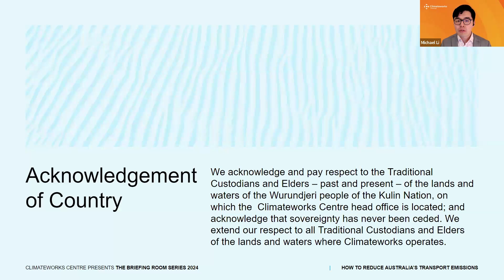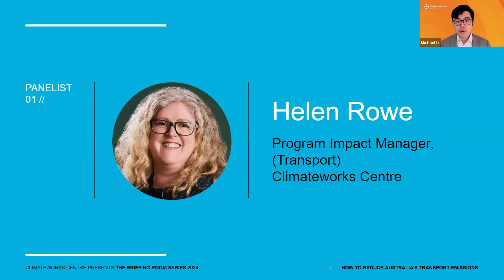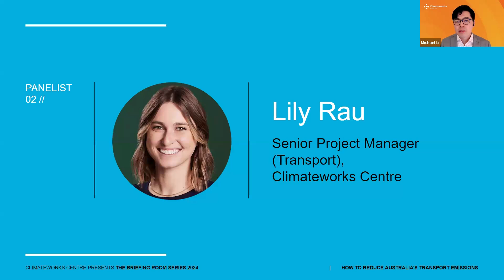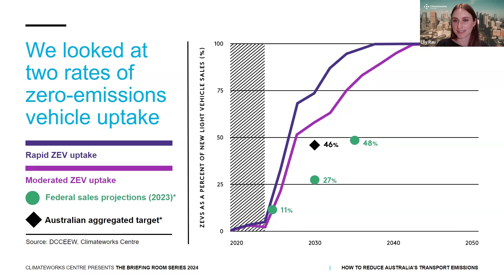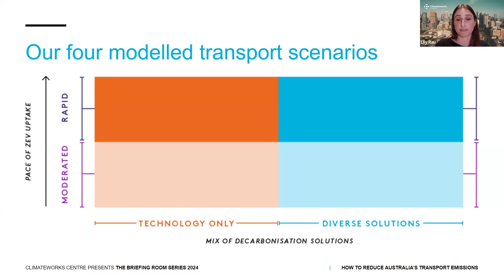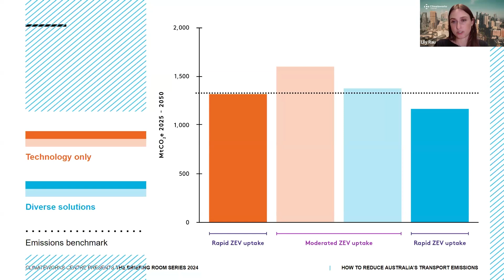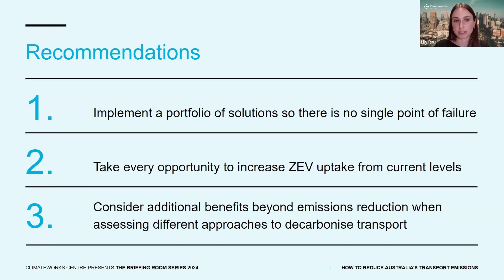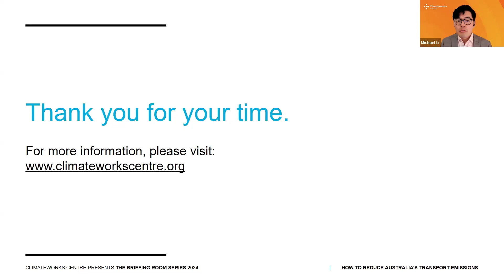How to reduce Australia’s transport emissions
Transport is Australia’s fastest-growing and third-highest emitting sector.

Relying solely on one technology, such as EVs, to reduce the country’s transport emissions could put decarbonisation goals at risk and prevent the nation from seizing the opportunities presented by taking a more diverse approach.

The good news is that decarbonising transport and improving the transport system overall can go hand in hand.

Solutions that move people and goods more efficiently also cut emissions.

Australia can create a resilient and credible plan to decarbonise its transport sector that is more responsive to real-world challenges and allows for contingencies to ensure emissions reductions stay on track.

For the first time, Climateworks Centre has modelled decarbonisation scenarios for the transport sector that look at solutions beyond electric vehicle uptake to show the emissions impact of public and active transport as well as freight mode shift and solutions that reduce overall transport activity including by making trips shorter or more efficient.

Our new report imagines a future transport system for Australia that incorporates all tools at its disposal and measures the benefits of including mode shift and reduced transport activity in its decarbonisation approach.

These diverse solutions can increase transport choice, reduce congestion, and make travel more efficient and convenient while also reducing emissions.

00:00 Intro
02:25 Helen Rowe
10:15 Lily Rau
22:35 Q&A

LINKS MENTIONED

Decarbonising Australia’s transport sector: Diverse solutions for a credible emissions reduction plan

Climateworks Centre decarbonisation scenarios 2023: Australia can still meet the Paris Agreement

Accelerating EV uptake: Policies to realise Australia’s electric vehicle potential

Delivering freight decarbonisation: Strategies for reducing Australia’s transport emissions

PANELISTS

Helen Rowe
Transport Program Impact Manager
Climateworks Centre

Helen works with government and industry stakeholders to define a common vision and action plan to move the transport sector to zero emissions.

Helen has held leadership roles in consulting, not-for-profits and government, including as the Director of Sustainable Transport Programs at the Victorian Department of Transport. She was also Head of Innovation and Strategy at the startup, CoDesign Studio.

She also has experience in research roles and is currently completing a doctorate in sustainable transport and system change.

Lily Rau
Senior Project Manager (Transport)
Climateworks Centre

Lily engages with government and industry stakeholders to drive decarbonisation in the transport sector.

Before joining the transport team, Lily worked in Climateworks’ industry team, where she supported the Australian Industry Energy Transitions Initiative, which found it is possible to achieve net zero emissions across Australia’s heavy industry supply chains.

Lily has over a decade of experience in the environmental sector and before joining Climateworks was a Senior Marketing Manager at Lime, where she led campaigns for sustainable transportation in North America, Australia and New Zealand.

Michael Li
Acting Head of Strategy
Climateworks Centre

Michael is the acting lead of Climateworks’ Strategy team, applying strategic thinking across the organisation’s systems to support ambition for real-life impact at scale.

In his usual role as Research and Analysis Manager, Michael supports and coordinates research, modelling and analysis capabilities at Climateworks, in line with the organisation’s strategic objective of achieving systems-level change. This involves working closely with program delivery teams and providing independent and objective advice on design and presentation. He also supports the capacity management and professional development of analysts working across Climateworks and hosts forums for sharing best practices.